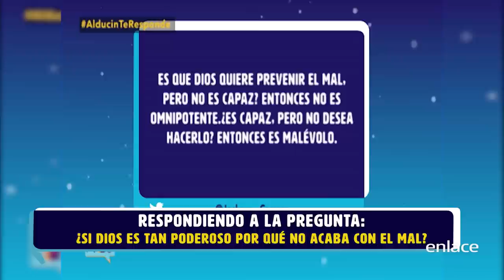¿Si Dios es tan poderoso por qué no acaba con el mal? - Armando Alducin responde - Enlace TV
El este video, el pastor Armando Alducin responde a la pregunta que nos llega: ¿Dios quiere prevenir el mal pero no es capaz? entonces no es omnipotente, es capaz, pero no desea hacerlo ¿entonces es malévolo?
También surge la pregunta: cuando uno muere y en caso de ir cielo ¿uno junto a su familia conservará ese vínculo como esposa, hijo, hermano? ¿y qué edad tendremos?
También nos preguntan: ¿es correcto llamar a Jesús Jeshúa, Emmanuel?
Escucha la respuesta del pastor Alducin